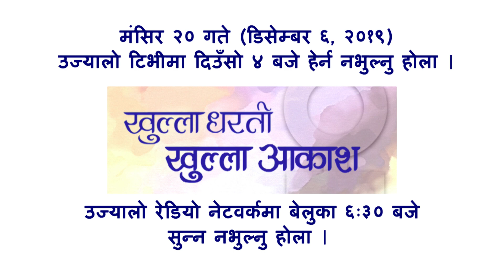मीना पाण्डेको व्यवसायिक यात्रा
नेपालगञ्ज शहरको मध्य भागबाट डुडुवा हुँदै गएको बाटोमा राप्ती नदीको पुल तरेपछि शुरु हुन्छ राप्ती सोनरी गाउँपालिका । राप्ती सोनरी गाउँपालिकाको वडा नं ५ मा पर्ने जुरपानीगाउँको पूर्वी कुनामा सडकसितै जोडिएको छ मीना पाण्डेको घर । घरको अगाडिपट्टि किरानापसल छ । किरानापसलको एक कुनामा छ बाख्राको टाँडे टाट्नो र खोर, जहाँ ५ बर्षदेखि मीनाले पालेका बाख्रा आनन्दले उग्राईरहन्छन् ।